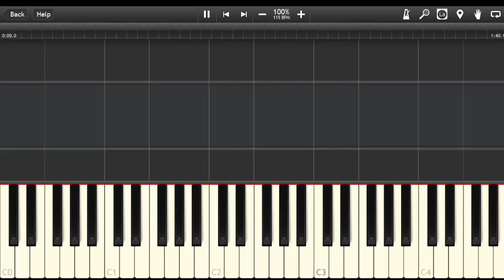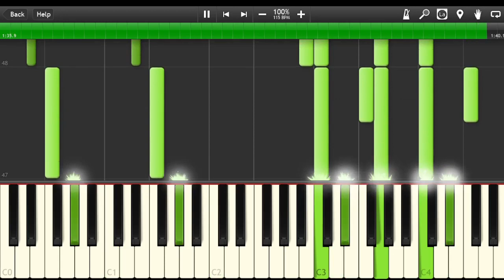Reassurance - Cinematic Studios (Synthesia Piano)